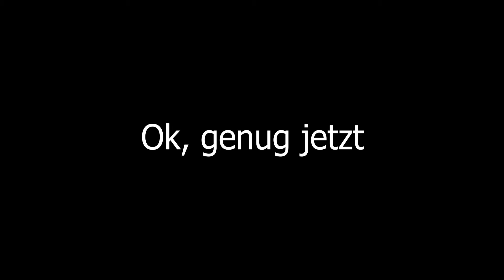Dance Choreography to Gimme More by Britney Spears 💦 | The Vactivities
We're happy to announce that there will be more persistent content in the very near future! 🙏